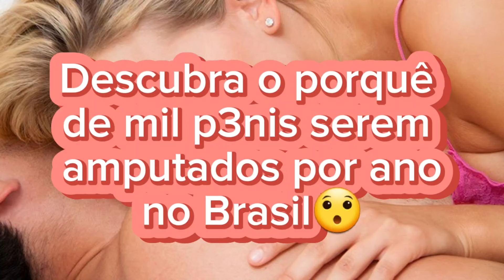DESCUBRA O PORQUÊ DE MIL P3NIS SEREM AMPUTADOS POR ANO NO BRASIL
Seja bem-vindo (a) ao Canal Keyla Leão!

Me encontre no Instagram: @keyla_leao